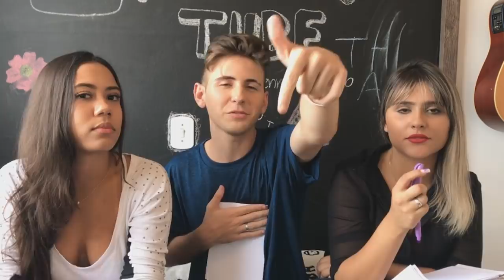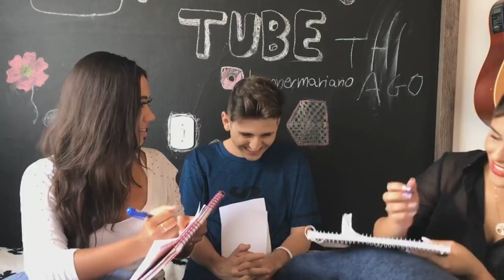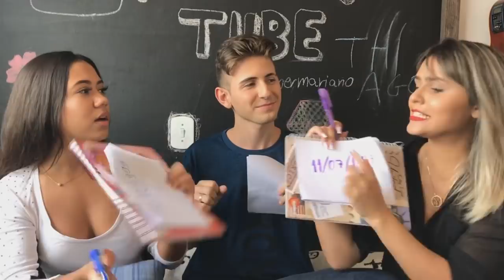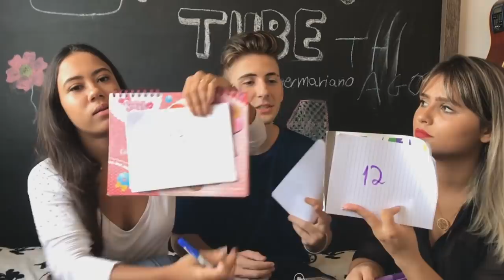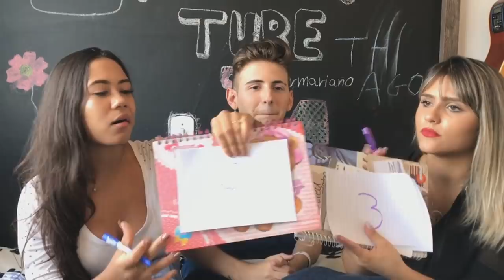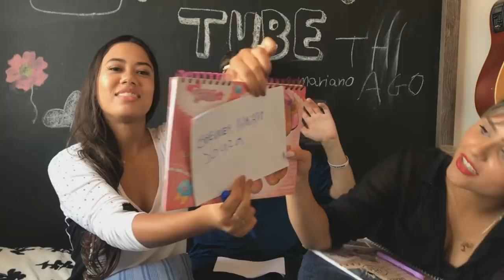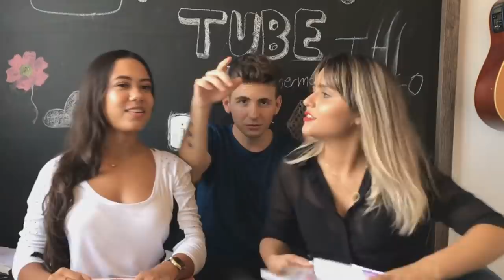NAMORADA vs EX NAMORADA (QUEM ME CONHECE MAIS?)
Nesse vídeo eu desafiei minha namorada e minha ex namorada para ver qual delas me conhece melhor!!! Espero que gostem s2

Espero que tenham gostado do vídeo! Se vc gostou da um like aí s2